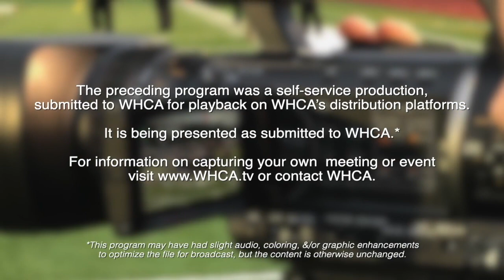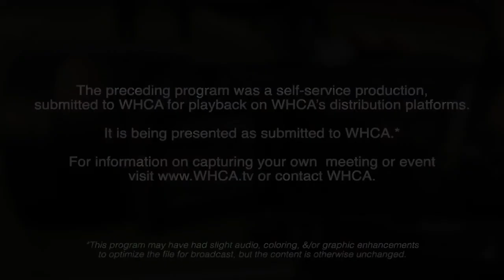Hanson Energy Committee - May 20, 2024